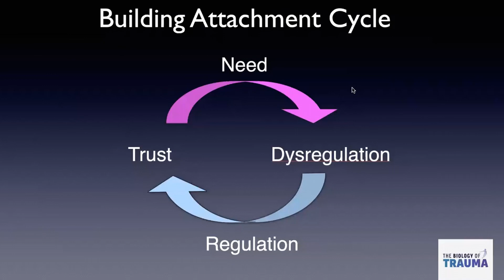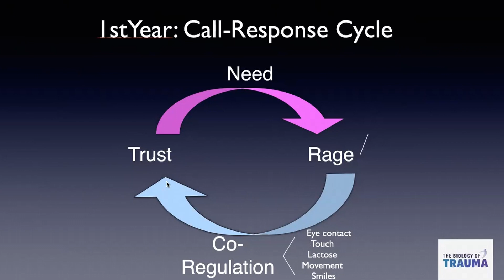Biology of Love & Trust: New Neurodevelopment Insights | Dr. Aimie Apigian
In this fascinating video, we delve into the biology of love and trust and explore some exciting new insights from neurodevelopment. I share how trauma can impact the brain's ability to form loving and trusting relationships... and what to do about it!

Attachment Trauma: A Roadmap for Accelerating the Healing Journey

If you're interested in the science behind love, trust, and relationships, this video is for you. I provide valuable insights and offers practical tips for building and maintaining healthy relationships based on the latest neuroscience research.

Whether you're a professional working in the field of medicine or psychology or simply curious about the biology of love and trust, this video is sure to leave you with a deeper understanding of the fascinating neuroscience behind these complex emotions and behaviors and how they impact your daily life.

So, if you're ready to learn more about the biology of love and trust and the exciting new insights from neurodevelopment, be sure to watch this video and share your thoughts and comments with us in the section below!